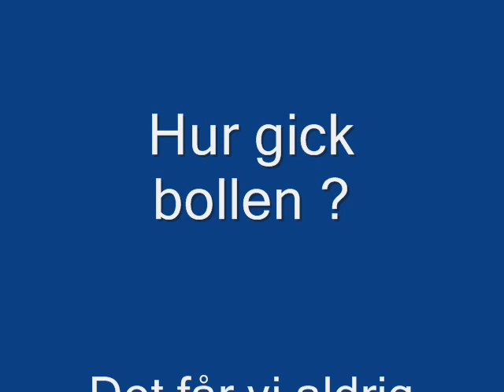Riksten Golf är bäst med så skickliga spelare !!